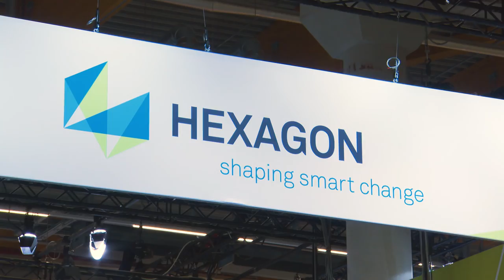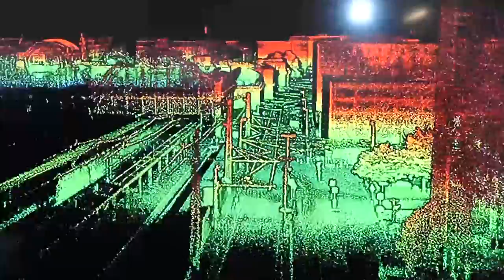This was INTERGEO 2018!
For three days in October 2018, INTERGEO was a vibrant meeting place for professionals interested in geoIT, GIS, BIM and smart cities. 640 exhibitors from 41 countries and the international INTERGEO conference with its broad and comprehensive range of content attracted a total of more than 19,000 trade visitors from 114 countries to the event for three days full of information, interaction and networking.

More videos of INTERGEO TV - international News Channel for the Geospatial Community